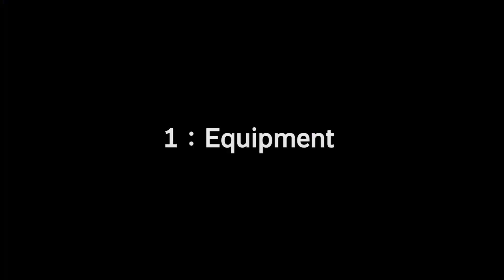VIVEPORT Streaming - Enjoy PC VR Content on Standalone VR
“VIVEPORT Streaming” is coming, the VIVEPORT’s new built-in feature that will allow seamless content streaming between a VR-Ready PC and full 6DoF Vive Wave Standalone devices over standard 5Ghz Wi-Fi network without the need for any additional accessory or third-party applications.